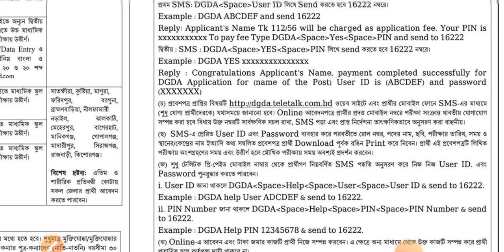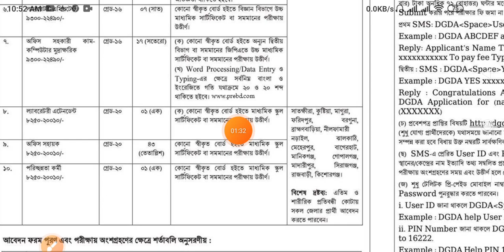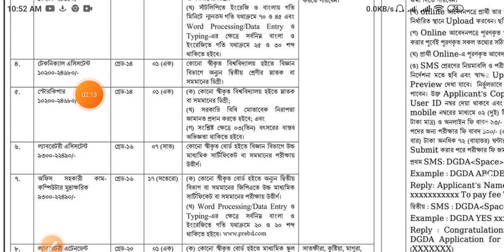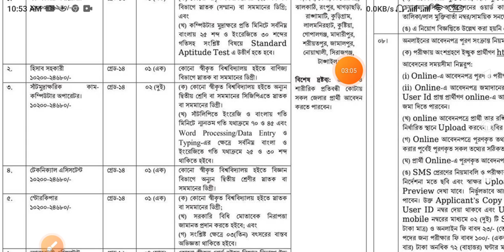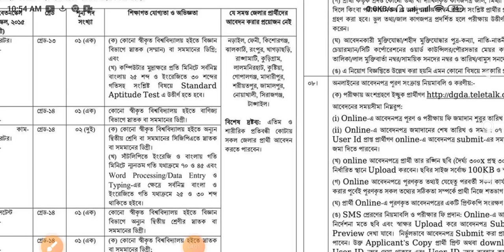বাংলাদেশ ঔষধ প্রশাসন অধিদপ্তর নিয়োগ ২০২৩,DGDA Job Circular 2023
🇧🇩 নিয়োগ বিজ্ঞপ্তি 🇧🇩
👉 প্রতিষ্ঠানঃ ঔষধ প্রশাসন অধিদপ্তর

মোবাইল দিয়ে চাকরির আবেদনের ছবিও স্বাক্ষর সাইজ করুন। how to create picture 300x300 pxel in photoshop